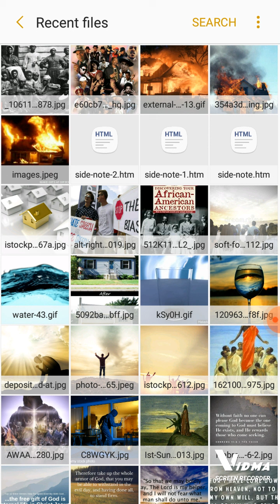what was the year black people stop being great